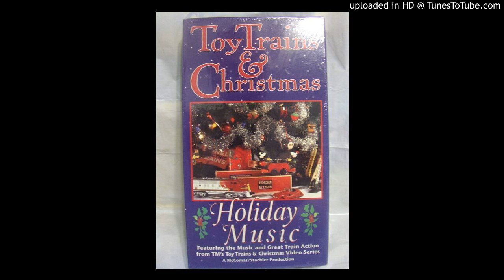04 Toy Trains & Christmas Theme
Toy Trains & Christmas 04